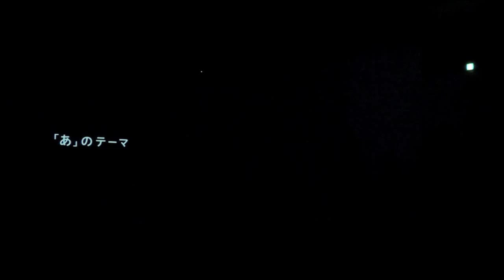Room of objects, sounds and movies | tha ltd. + Cornelius | "Design Ah!" Exhibition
Room of objects, sounds and movies
by tha ltd. + Cornelius

at 21_21 Design Sight, Minato-ku, Tokyo Japan
"Design Ah!" Exhibition